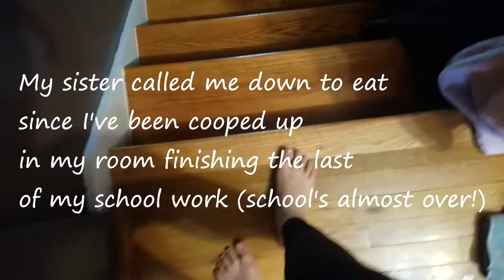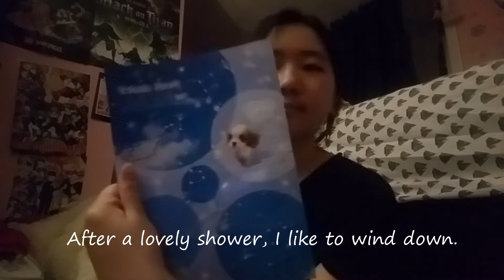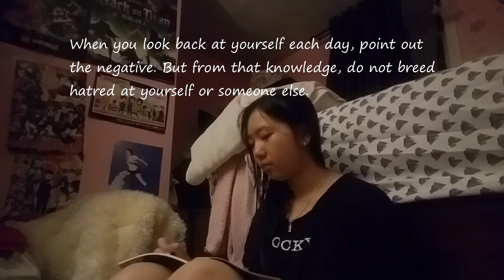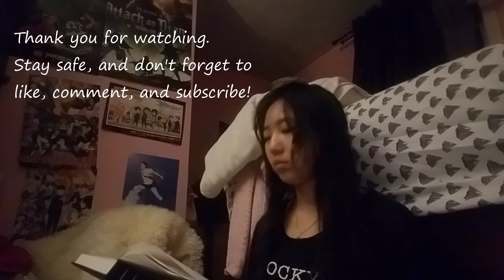day in the (quarantine) life of me; vlog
what do i do during quarantine? do i go outside or sit on my couch all day and eat sweets?